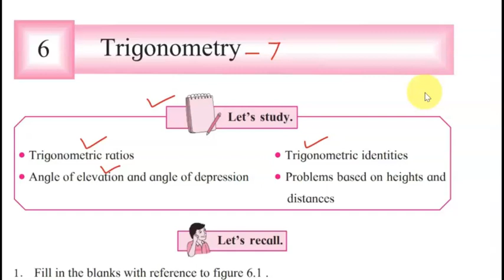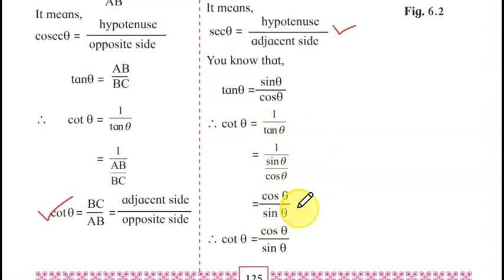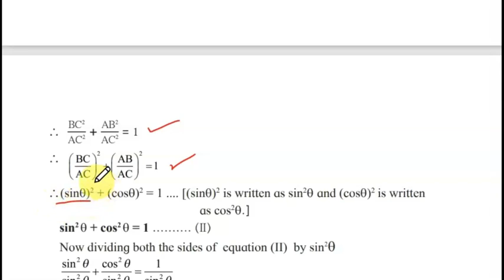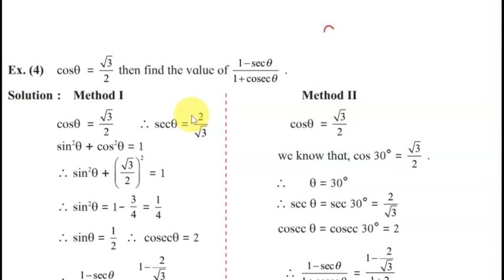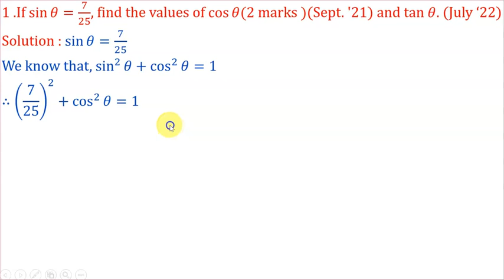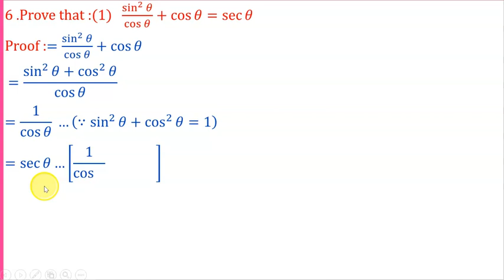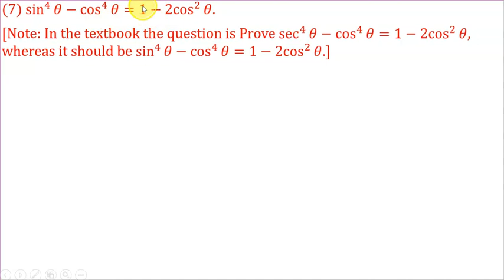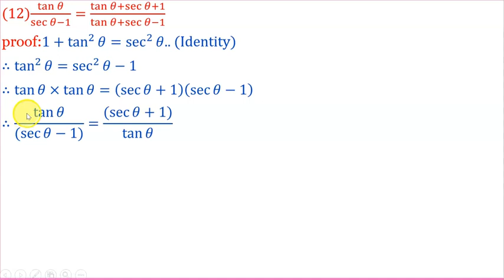Class-10 |Trigonometry |Practice Set-6.1|Maharashtra Board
In this video I had  explained all Examples in a very simple language.